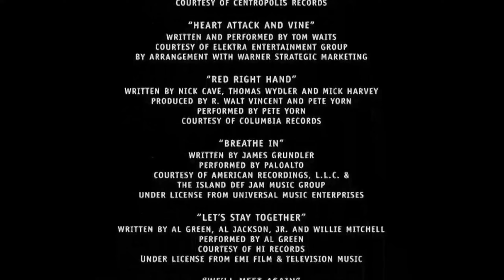Columbia Pictures / Warner Bros. Pictures Distribution (2004)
At the end of Tamagotchi Pixels in Hellboy (2004). (Worldwide)